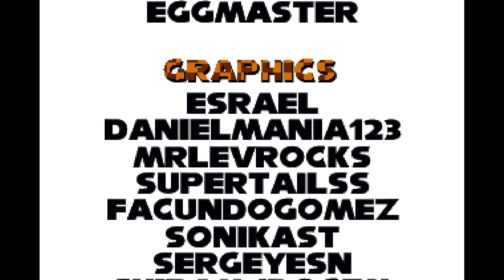Sonic Recharged - Christmas DEMO [Sonic Fan Game]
Sonic Recharged is a Sonic Fan Game developed by Spindash12.

Overview
We are back with a new demo of Sonic Recharged to celebrate holidays with you. Hope you'll enjoy!

What's new?

    - Angel Island Ruins Zone (Maniaized with a Christmas palette);
    - Crystal Conundrum Zone (Christmas palette and objects);
    - Acme Canyon Zone, Sky Sanctuary Zone, and Diamondus removed temporarily;
    - New Main menu and Title screen.

Special thanks to Dolphman and EggMaster.

Hope you'll enjoy. Happy holidays!
From TeamRecharged
Updates
Made by TeamRecharged, "credits" available in the options.

➤ TIME STAMPS

00:00 Menu
00:45 Sonic Playthrough
07:00 Tails Playthrough
13:00 Knuckles Playthrough
19:05 Credits